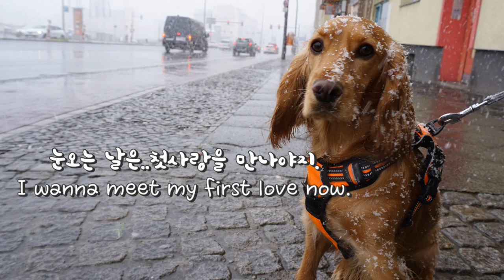처음 눈 본 강아지 반응/강아지 웨이브/강아지 첫사랑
드디어 루나와 함께 첫눈을 맞았어요.처음 눈을 본 강아지 반응과
눈맞은 루나의 웨이브까지 꼭 확인하세요.^^